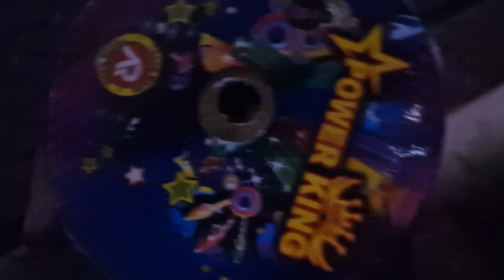Diwali Celebration 2k23| new member to our Family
Swami Koragajja 🧡🙏